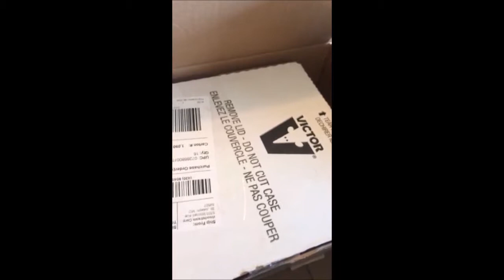We Allow Rabbit Hunting